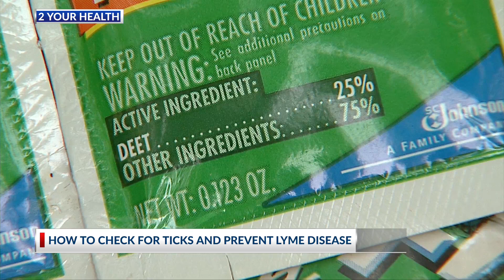2YH: Ticks and preventing Lyme disease